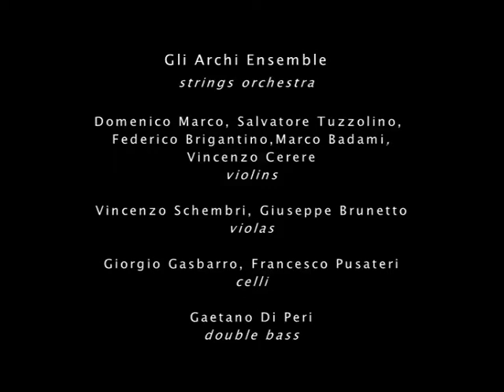Mario Crispi/Arenaria & GliArchiEnsemble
R.A.M. Project: Mario Crispi/Arenaria & GliArchiEnsemble
Extract by the Castelbuono concert: 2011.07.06
Circuito del Mito festival 2011 edition

in
R.A.M.
Risonanze Arcaiche Mediterranee
(archaic mediterranean resonances)

concert by
archaic flutes, electric violin, string orchestra, Chapman Stick, drums, laptop,

Mario Crispi
archaic wind instruments, live electronics, music, direction

Enzo Rao
electric violin, efx

Maurizio Curcio
Chapman Stick, laptop

Giovanni Lo Cascio
mediterranean percussion, drums

GliArchiEnsemble
Domenico Marco, Salvatore Tuzzolino, Federico Brigantino,
Domenico Pirrone, Marco Badami, Vincenzo Cerere,
violins
Vincenzo Schembri, Giuseppe Brunetto,
violas
Giorgio Gasbarro, Francesco Pusateri,
cellos
Gaetano Di Peri,
double bass